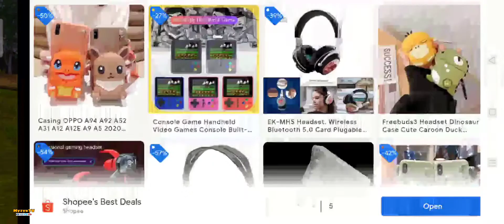Styracosaurus Dinosaur Simulator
Play as real Styracosaurus and survive in the wildness as long as you can.

★★Styracosaurus was bornd★★

Play as real Styracosaurus and survive in the wildness as long as you can. Journey to a hidden, untouched Jurassic island and kill the most ferocious animals in history.

FEATURES:

REALISTIC SIMULATOR
Maintain your health and energy by hunting dinos and drinking water, explore massive world, fight other dinosaurs to become more powerful.

REAL WEATHER SYSTEM
Realistic day-night cycle. With correct sun and moon positions with full location support with latitude and longitude. Seasons will auto changed . Also supports temperature simulation, based on season, time of day and current weather. It includes 11 weather types including: "Clear Sky", "Cloudy", "Raining", "Storm", "Snow" and "Foggy" weather.

EXPERIENCE AMAZING GRAPHICS
Dynamic shadows, hi-res textures and realistic Jurassic models all combine to make this one of the most beautiful dinosaur simulator games on your mobile device!

AVARIETY OF SKILLS
With the upgrade, you can unlock different skills and experience wonderful magic effects.

Other enemy dinosaurs include : Velociraptor，Troodon，Iguanodon，Compsognathus，Pteranodon，Styracosaurus，Parasaurolophus，Protoceratops，Pachycephalosaurus，Gallimimus，Dilophosaurus，Ankylosaurus，Argentinosaurus，Carnotaurus，Pterodactyl,  Triceratops,  Stegosaurus, Raptor, Spinosaurus and etc.

ADDITIONAL FEATURES
- RPG-style gameplay: level up, evolve, complete quest
- Customize your Styracosaurus
- Realistic jungle environments
- Realistic dinosaur sound effects
- Fast faced, action packed 3D Dinosaur Simulator
- Quest system
- Open World Style game